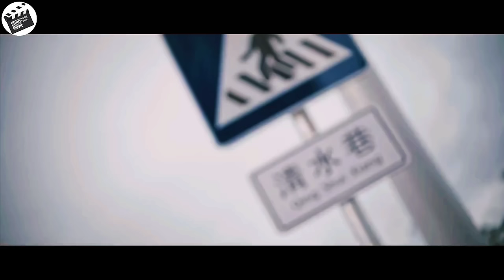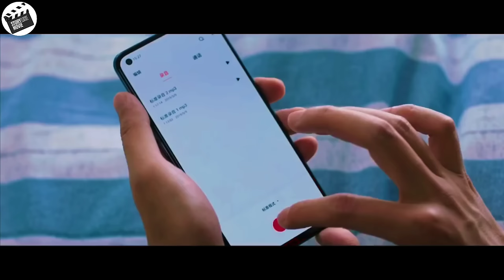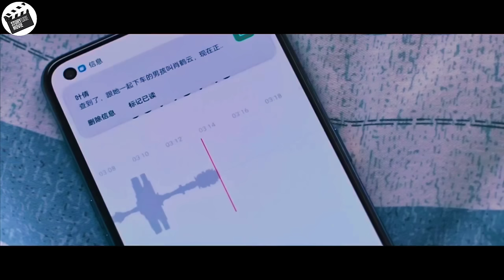They stuck in death bus time loop and die 2,345 Times to save every passenger